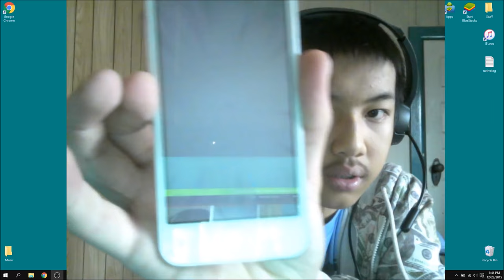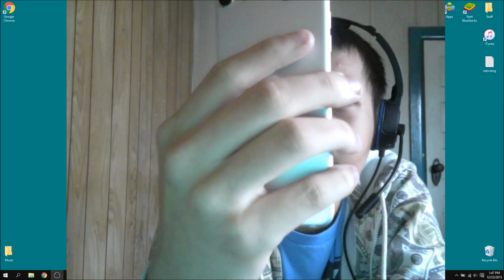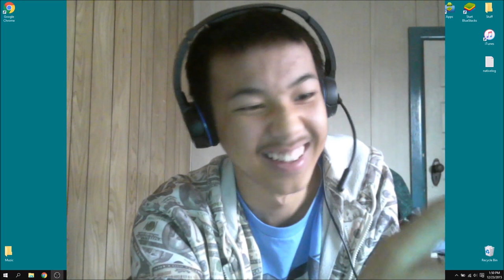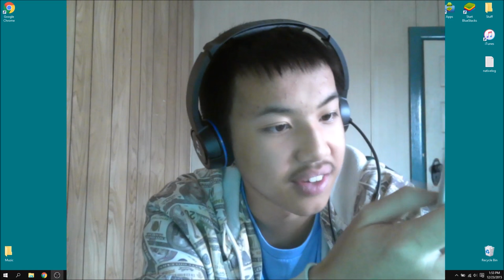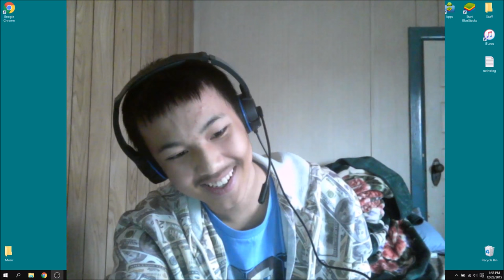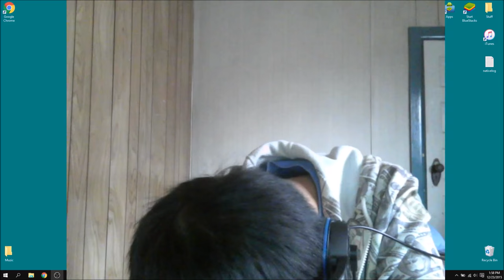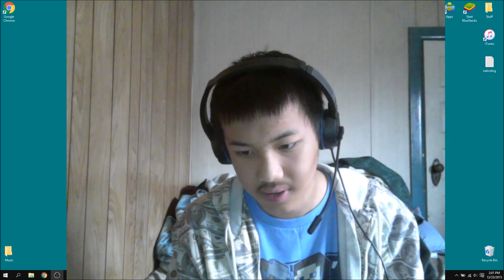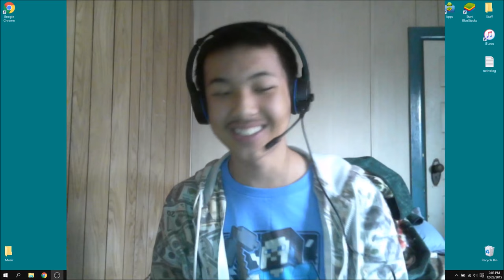Brave Frontier Summons 55 Summons for Zeruiah... I've gone crazy lol